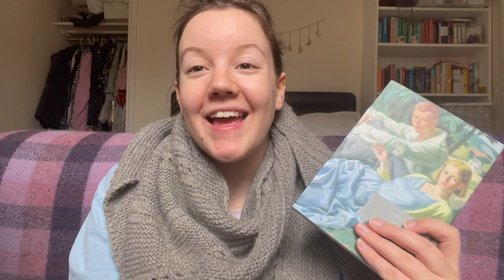The Pomegranate Girl | Knitting & Sewing Podcast | StoryknitsKAL Announcement | Prizes & Info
Welcome to The Pomegranate Girl, a knitting & sewing podcast and creative journal. I'm Annie (pronouns she/her) a knitter and sewer based in the South West of England. I'd love to hear where you're from and what you're making at the moment.

Announcing a very special Knitalong inspired by stories - whether that be books, films, tv shows, or poetry.

All you have to do to enter is knit (or crochet) a pattern inspired by a story (book, film, tv show etc). You can either knit a pattern directly inspired by a story, knit something inspired by a character or story, or use a yarn that’s colourway was inspired by a story. There are no strict rules, however it would be lovely if you could share what story inspired your entry.

The KAL starts on the 20th March (Spring Equinox/Ostara) and ends on the 21st June (Summer Solstice).

You can enter WIPs or start a new project, and you don’t have to finish a project by the 21st June to be entered.

Prizes can be shipped internationally.

To enter, simply post a photo and tell me what inspired your project, either on Ravelry in the Entries thread (linked

or on instagram using the storyknitskalentry

All other (non-entry) photos can be posted with the hashtag

If you do not use ravelry or instagram please get in touch with me  so I can figure out a way to enter you into the prize draw. I may consider setting up an alternative option for discussion if it’s something that a couple or more are interested in.

Please do not hestitate to get in touch if anything is unclear or you need clarification, or if you have any questions. I’m happy to explain more or expand!

Homestead Shawl by Melody Hoffman

Patterns Mentioned

De Rerum Natura Ulysse

Woolentwine Fibre Studio Corriedale Sock in ‘Mist’
Elven Woods Socks by This Handmade Life

Other Pattern Ideas
Ratty by Claire Garland

All Creatures Great and Small Shetland Scarf by Lesley Booth

Yarn Dyers

Prizes

Stitch Markers by Orchids Heart